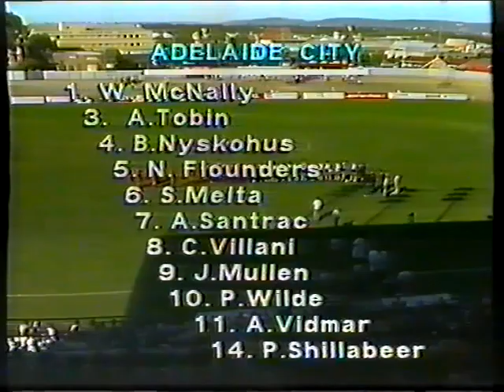Adelaide City v Mount Wellington, 1987 Oceania Champions Cup final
Footage of the inaugural Oceania Champions Cup final, with 1986 Australian champions Adelaide City facing New Zealand's league winners Mount Wellington at Hindmarsh Stadium.

The footage shows the second half, so it is missing the first-half goals from Joe Mullen and Dave Witteveen.

Adelaide City: McNally, Shillabeer, Nyskohus, Flounders, Tobin, Santrac, Melta, Villani, Vidmar, Wilde, Mullen.

Mount Wellington: Baker, Herbert, Garland, Adam, Armstrong, Riley, Lightbown, Debenham, Masson, Wright, Witteveen.